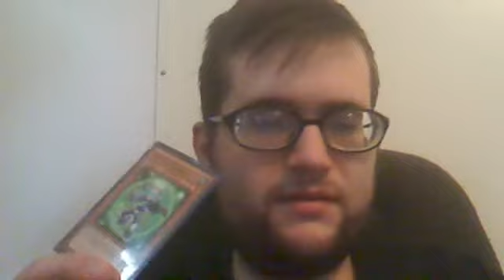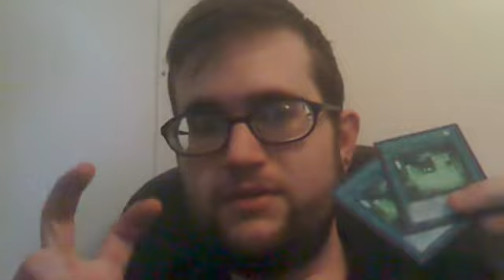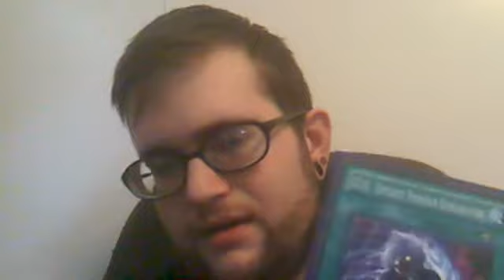YGO: Psychics - Dimension Hopping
Video explaining my RFG (or "tele") Psychic deck